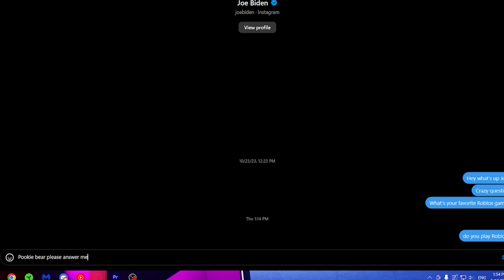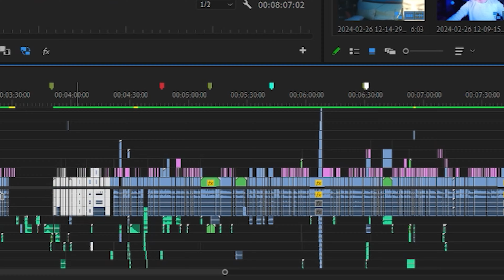Does Joe Biden Play Video Games?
Why am i the only one that can ask the real important questions here?

Thank you guys for watching. I think that helps. It cant hurt right?

ALSO, fun fact there are a bunch of easter eggs in all my videos. Comment if you see any of them.

If you or anyone you know has ever expressed intrest in becoming a brain donor MAKE SURE TO

SUM MORE EPIC STOOF U SHUOD CHECK OUT BELOWW

some of the music i used (in order... kind of)

If i used your clip or part of your music in my video and forgot to link it please contact me instead of just copystriking the video plz.:) Ill link you and/or give a shoutout or something idk we'll figure it out. Thank you!